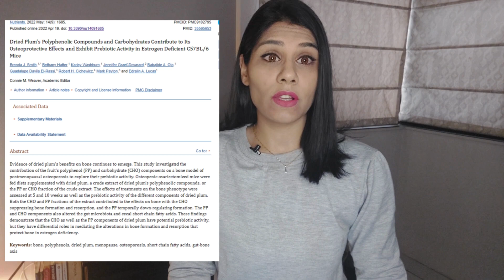Prunes Benefits: Reverse Bone Loss in Menopause & Gut Health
Tired of bone loss concerns? Are you concerned about bone loss, especially if you're a woman going through menopause?

Prunes Reverse Bone Loss & Boost Gut Health : Science-backed Study Confirms - Dr. Ritakshi, MD & Clinical Nutritionist

Discover the surprising science behind prunes and their potential to combat bone loss and promote gut health! This video explores a new study revealing how prunes act as prebiotics, fostering a healthy gut microbiome and aiding in bone restoration. Learn about the powerful combination of carbohydrates and polyphenols in prunes, their impact on short-chain fatty acid production, and their potential benefits for bone mineral absorption, immune system function, and gut barrier integrity.

This video is perfect for anyone seeking:
Natural ways to support bone health
Information on the gut microbiome and its impact on overall health
Delicious and nutritious snack options
Insights into the latest scientific research on prunes